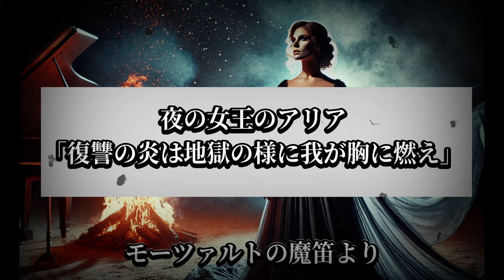モーツァルトの魔笛より／夜の女王のアリア「復讐の炎は地獄の様に我が胸に燃え」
**モーツァルトのオペラ『魔笛』K.620のアリア「地獄の復讐が我が心に煮えたぎる（Der Hölle Rache kocht in meinem Herzen）」の演奏者と歌唱者についての詳細解説:**

このアリアは、オペラ『魔笛』の中で最も有名な部分の一つであり、劇中では「夜の女王（Königin der Nacht）」によって歌われます。1955年にDeutsche Grammophonが公開したこの録音は、1954年6月にベルリンのイエス・キリスト教会（Jesus-Christus-Kirche）で収録されたものです。

### **指揮者とオーケストラ**
- **指揮者: フェレンツ・フリッチャイ（Ferenc Fricsay）**
  - ハンガリー出身の指揮者で、20世紀中期において最も重要な指揮者の一人とされています。彼は特にモーツァルトやベートーヴェンの作品において評価が高く、この録音でも彼の正確かつ情熱的な解釈が聴かれます。

- **オーケストラ: ベルリン・ドイツ交響楽団（Deutsches Symphonie-Orchester Berlin）**
  - 当時はRIAS交響楽団として知られていたこのオーケストラは、ベルリンを拠点に活動しており、特にモーツァルトの作品において世界的な評価を得ています。

### **合唱**
- **合唱: RIAS室内合唱団（RIAS Kammerchor）、ベルリン・モテット合唱団（Berliner Motettenchor）**
  - これらの合唱団は、ドイツの合唱音楽において非常に高い評価を得ており、この録音においても力強く緻密な合唱を提供しています。

- **合唱指揮者: ギュンター・アールント（Günther Arndt）**
  - 合唱指揮者として名高いアールントは、特にバッハやモーツァルトの作品で知られており、彼の指導のもとで合唱団がその力を発揮しています。

### **歌唱者: 夜の女王**
- **歌手: リタ・シュトライヒ（Rita Streich）**
  - 夜の女王の役を担当したリタ・シュトライヒは、ドイツの著名なコロラトゥーラ・ソプラノ歌手であり、その完璧な技術と明瞭な高音で知られています。彼女の夜の女王の演技は、オペラの歴史に残る名演の一つとして評価されています。

### **台詞の声優**
- **夜の女王（台詞）: マリアンネ・シェフ（Marianne Schech）**
  - シェフはオペラの歌手としても活動しており、この録音では夜の女王の台詞部分を担当しています。

この録音は、フェレンツ・フリッチャイの精緻な指揮とベルリン・ドイツ交響楽団、及び著名な歌手たちによって生み出された、非常に完成度の高い作品となっています。特にリタ・シュトライヒの演じる夜の女王のアリアは、この録音のハイライトと言えるでしょう。

**「復讐の炎は地獄のように我が心に燃え」（Der Hölle Rache kocht in meinem Herzen）**は、モーツァルト作曲のオペラ『魔笛』（Die Zauberflöte）の中で、最も有名なアリアの一つです。このアリアは、オペラの第二幕に登場し、「夜の女王」（ソプラノ）によって歌われます。ここでは、この楽曲の作曲の経緯、背景、そして楽曲そのものについて詳細に解説します。

### 作曲の経緯と背景

『魔笛』は、1791年にモーツァルトによって作曲され、同年9月30日にウィーンのフライハウス劇場で初演されました。台本は、エマヌエル・シカネーダー（Emanuel Schikaneder）によって書かれました。シカネーダーは劇場の支配人であり、オペラのプロデューサー、脚本家、俳優としても活躍していました。彼は、モーツァルトと長年の友人であり、彼らの共作による『魔笛』は、当時のウィーンでのフリーメイソンリー運動や啓蒙思想の影響を強く受けています。

夜の女王は、このオペラの中で非常に象徴的な役割を果たしています。彼女はオペラの序盤で、娘のパミーナを救うようタミーノに頼む愛情深い母親として登場しますが、第二幕に進むにつれて復讐心に燃える冷酷な人物として描かれます。特にこの「復讐の炎は地獄のように我が心に燃え」のアリアでは、彼女の怒りと復讐心が頂点に達します。

### アリアの内容と特徴

このアリアは非常に高難易度で知られ、特にソプラノの歌手には高度な技術が求められます。アリアの冒頭から激しい怒りが表現されており、非常に高いF6までの音域が要求されます。これにより、夜の女王の激しい感情が強調され、彼女の恐ろしい存在感が観客に伝わります。

アリアの歌詞は次のようになっています：

Der Hölle Rache kocht in meinem Herzen,
Tod und Verzweiflung flammet um mich her!
Fühlt nicht durch dich Sarastro
Todesschmerzen,
So bist du meine Tochter nimmermehr.
Verstoßen sei auf ewig,
Verlassen sei auf ewig,
Zertrümmert sei'n auf ewig
Alle Bande der Natur,
Wenn nicht durch dich Sarastro wird erblassen!
Hört, Rachegötter, hört der Mutter Schwur!

このアリアでは、夜の女王が娘のパミーナに対して「もしサラストロを殺さなければ、母親としての関係を断ち切る」と宣言します。これは、彼女が復讐のために娘をも犠牲にする覚悟があることを示しており、オペラ全体のテーマである善と悪の対立を強調しています。

### 音楽的分析

このアリアは二つの部分から成り立っています。前半部分では、夜の女王の怒りが短調の旋律で表現され、非常に激しいリズムが続きます。特に、音楽の動きが速く、トリルや装飾音が多用されており、技術的に非常に難しいものとなっています。後半部分では、より静かな部分が訪れ、夜の女王の復讐心が冷酷なまでに表現されています。

オーケストレーションもこのアリアの重要な要素です。弦楽器と管楽器が絡み合い、劇的な効果を生み出しています。特に高音域のソプラノと楽器の音色が相まって、夜の女王の怒りと絶望感が一層引き立てられています。

### 結論

「復讐の炎は地獄のように我が心に燃え」は、モーツァルトのオペラ『魔笛』において非常に重要な役割を果たすアリアです。この楽曲は、夜の女王の感情の極致を表現しており、その難易度と劇的な内容から、オペラの中でも特に記憶に残るシーンとなっています。モーツァルトの卓越した作曲技法とシカネーダーの台本が一体となり、この作品は後世にわたって愛され続けています。